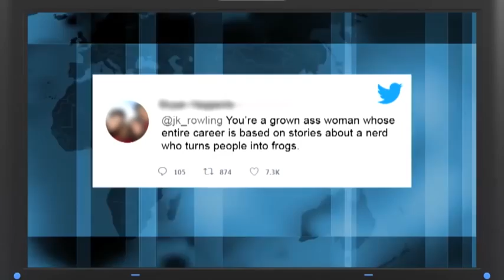Are Online Trolls and Negative Comments Affecting Your Health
Do you have an online troll or the subject of shady social media posts?